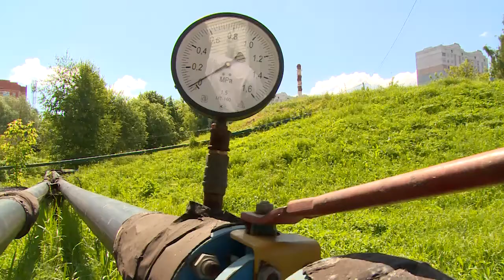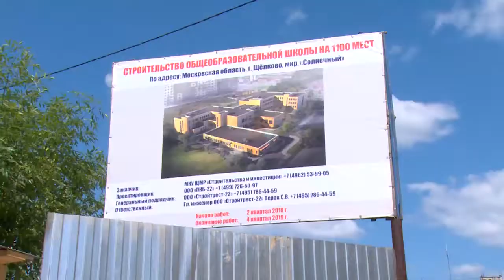Школы строятся, дороги ремонтируются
Глава района Алексей Валов в воскресенье проверил, как идёт подготовка к реконструкции водозаборного узла на улице Центральной, насколько продвинулось за неделю строительство школ в Щёлкове и Медвежьих Озёрах.